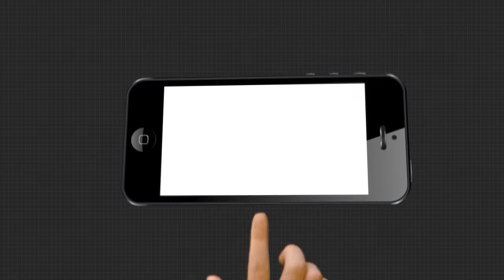ସାଧାରଣ ଲୋକଟି ର ବ୍ଲକ ଯିବାର ଅଧିକାର ଅଛି....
ଅସ୍ତରଙ୍ଗ ଥାନାର ଆଇଆଇସିଙ୍କ ଗୁଣ୍ଡାଗିରି ,ପୋଲିସର ମନମୁଖୀ ଶାସନକୁ ନେଇ ଶୁଣନ୍ତୁ କଣ କହୁଛନ୍ତି ଲାେକମାନେ .